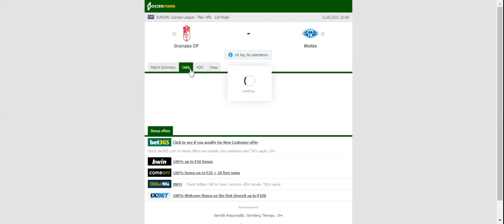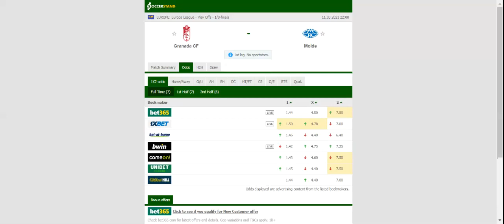GRANADA VS MOLDE PREDICTION & BETTING TIPS - 11/03/2021